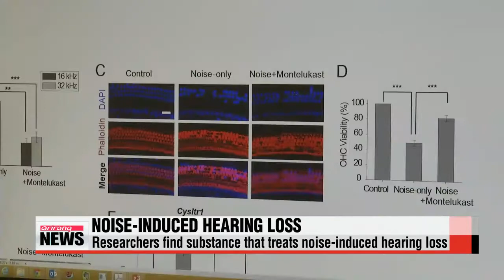Local researchers find substance to treat noise induced hearing loss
Noise-induced hearing loss is becoming more prevalent,... but an effective cure has yet to be developed.
Local researchers may have the answer.